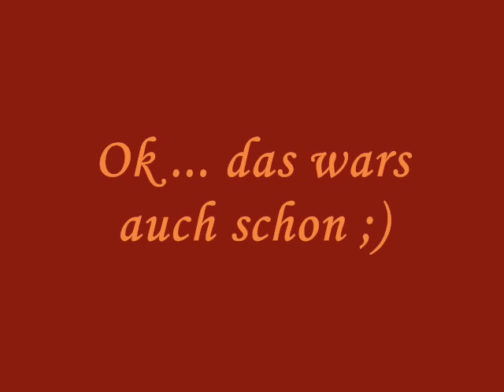Freundeskreis-Mit Dir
PM fürs L.

Mit dir steht die Zeit still du bist was ich will
spürst du was ich fühl' denn was ich fühl' ist real
Es ist mehr als nur ein Spiel ich lieb' deinen Stil
dein Sexappeal komm' relax mit mir
Ich will nichts tun was du später mal bereu'n wirst
doch heut' nacht brauch' ich bisschen mehr als Freundschaft
Bitte schau' mich nicht so an deine Blicke sind gefährlich
uuh ehrlich ich begehr' dich

Mit dir steht die Zeit still du verwirrst mich
bist zuviel für mich spür' wie du mein Willen brichst
Ist es mehr als nur ein Spiel leg' die Karten auf den Tisch
meinst du ich bleib' kühl wenn du bei mir bist
Ich will nichts tun was ich später mal bereu'n werd'
Deine Küsse machen süchtig nimm Rücksicht
ich weiß du bist berüchtigt

Komm' her, komm' her
Komm' näher, komm' näher

Baby baby, du bist smooth wie Kamasutra
..pschhht - sonst hört uns deine Mutter
denk' nicht ich sei unverwundbar

Baby meinst du nicht dass wir zu weit geh'n
wird das mehr als nur ein one night stand
oder willst du mich nur haben um dein' hom's davon zu erzähl'n

Mit dir bleibt die Welt steh'n
denk' nicht dass wir uns nicht wiederseh'n wenn sie sich morgenweiterdreht
Ich weiß es ist schon spät soll ich lieber geh'n
oder bei dir bleiben du bist mehr als nur mein Zeitvertreib
Ist es Einsamkeit die aus deinen Augen spricht
lass' die Zweifel sein und genieß' den Augenblick
Auch ich brauch' dich
es ist unglaublich wie sehr du mir vertraut bist

werden wir uns wiederseh'n wenn sie sich morgen weiterdreht
Ich weiß es ist spät, weiß nicht was ich mach'
denn ich will deine Leidenschaft nicht nur für die eine Nacht
Ist es Liebe die aus deinen Augen spricht
zumindest spür' ich sie im Augenblick
es ist erstaunlich wie sehr du mir vertraut bist

Baby baby, seitdem ich dich geseh'n hab'
hab' ich gespürt dass es passieren wird
was wir tun kann nicht falsch sein
es ist mehr als du vielleicht meinst

Baby suchst du nur nach Abenteuern
spiel' nicht mit dem Feuer
denn ich will mich nicht verbrennen
keine Ahnung was du Liebe nennst

spürst du was ich fühl' denn was ich fühl' is real
Will nichts tun was ich später mal bereu'n werd'

Baby baby, du siehst schön aus im Schlaf
ich komm wieder wenn ich darf
Will dich nicht wecken schreib' dir 'n Zettel
bevor ich weg geh' babe

Baby baby, küss' mich wach
ich begrüß' den Tag schenk' dir 'n Lächeln
will dich checken bevor du weg gehst babe